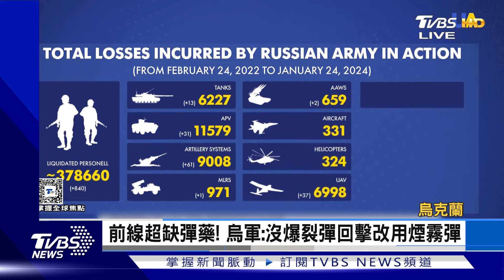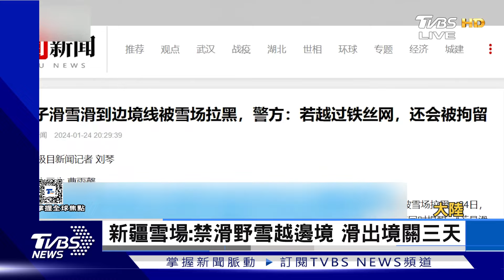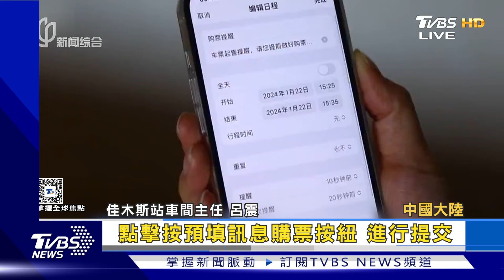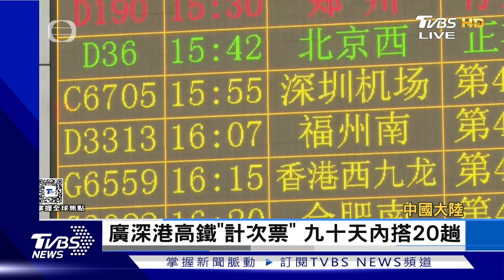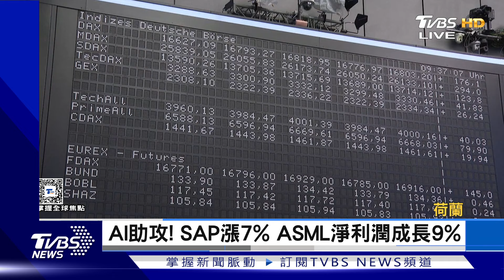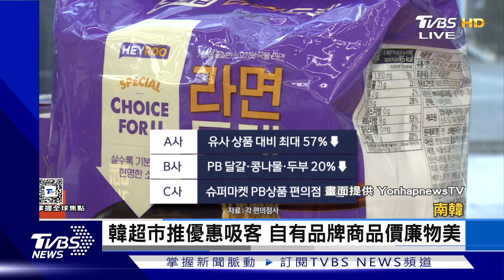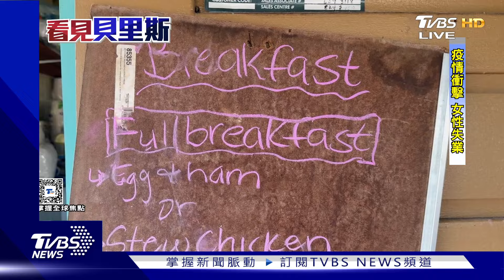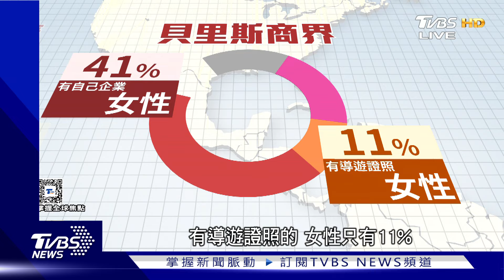【1100完整版】岸田4月訪華府 挽救低迷支持度 終結火星任務 NASA創新號受損｜李潔｜FOCUS國際話題20240126